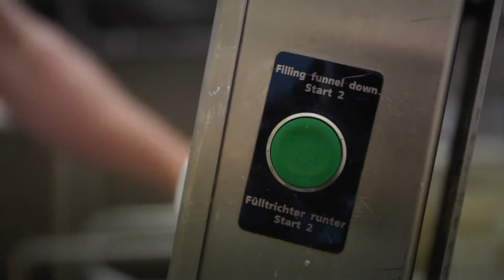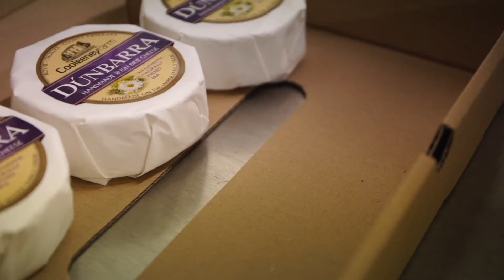The Cheesemaking Secrets Of Cooleeney Farm | Meet The Makers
Nestled in the heart of Tipperary’s prime dairy country, Cooleeney Farm has been farmed by the Maher family for four generations.

We caught up with Breda Maher and her son Pat to talk about what makes their cheese unique – and to hear how they built their business from a humble family kitchen to successful dairy farm.